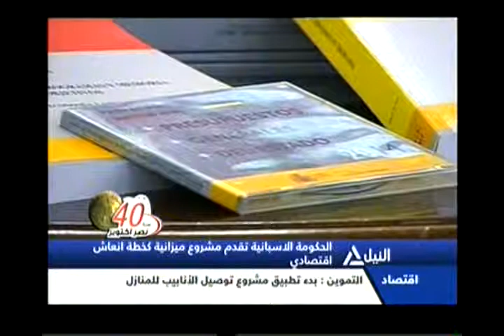النشرة الاقتصادية 01-10-2013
النشرة الاقتصادية
متابعة لآخر وأهم الأخبار الاقتصادية
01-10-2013